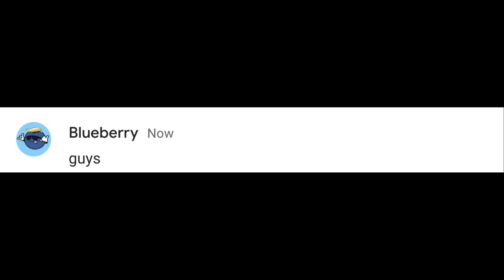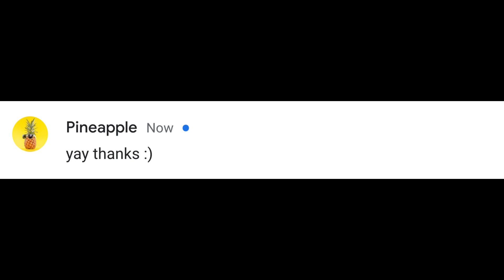When your classmate leaves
Bye blueberry 😢
S
U
B
S
C
R
I
B
E
or else your friend will leave for ever.